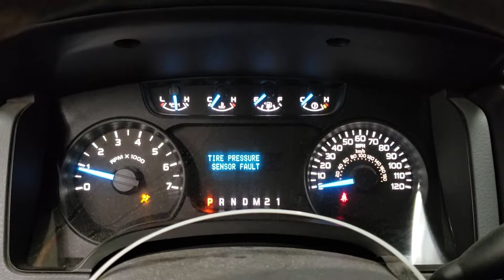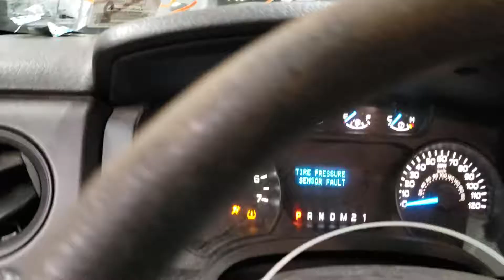FOR SALE - 19D0530 - 2011 Ford F150 - 3.7L